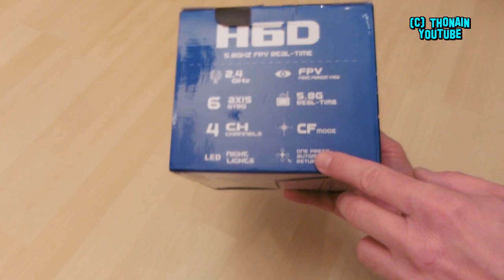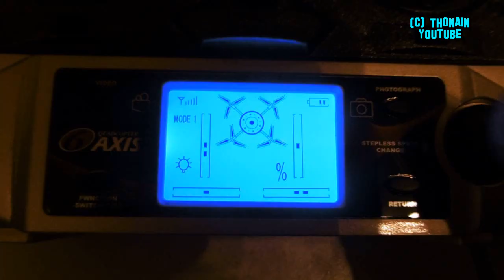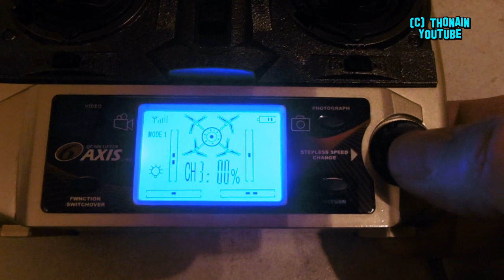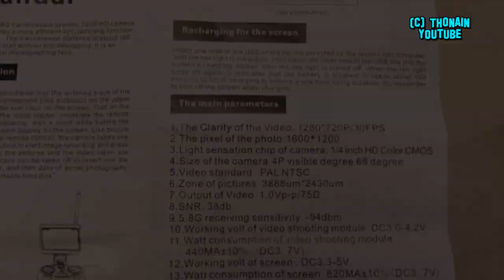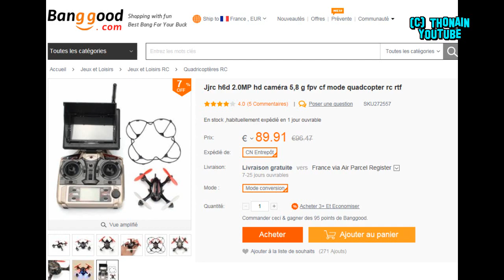DRONE FPV JJRC H6D BANGGOOD - REVIEW UNBOXING TESTS TUTO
Présentation du petit drone FPV H6D JJRC de chez BANGGOOD